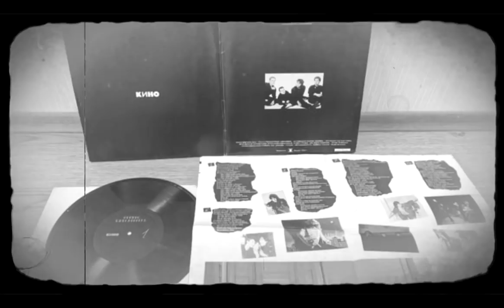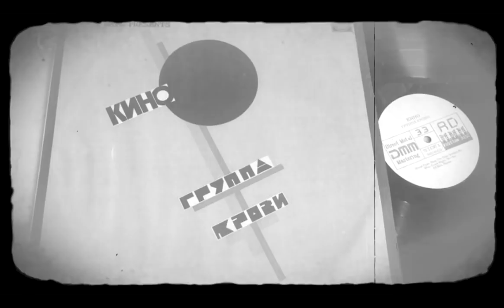Ник Рок-н-Ролл:"Двойной Цой без сахара"